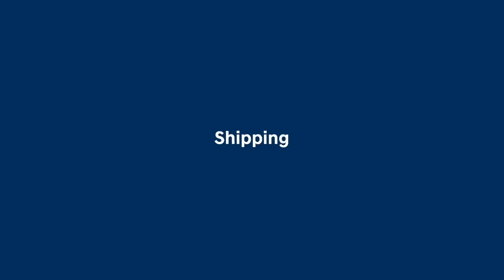Take a Virtual Tour to Hyundai Motor Manufacturing Czech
Let’s take a virtual tour of Hyundai Motor Manufacturing Czech!

As a landlocked country in the heart of Central Europe,  Hyundai Motor Manufacturing Czech is the first manufacturing plant in Europe with a production capacity of 350,000 vehicles per year! In addition to cars, the transmissions from the Transmission shop are used across the European regions.

00:00 Hyundai Motor Manufacturing Czech - Intro
00:18 Hyundai Motor Manufacturing Czech - Press Shop
01:09 Hyundai Motor Manufacturing Czech - Welding Shop
01:47 Hyundai Motor Manufacturing Czech - Paint Shop
02:37 Hyundai Motor Manufacturing Czech - Assembly Shop
03:47 Hyundai Motor Manufacturing Czech - Final Inspection
04:07 Hyundai Motor Manufacturing Czech - Driving Test
04:40 Hyundai Motor Manufacturing Czech - Shipping